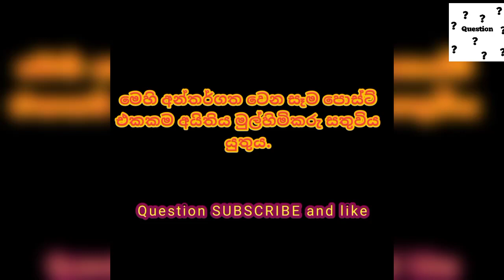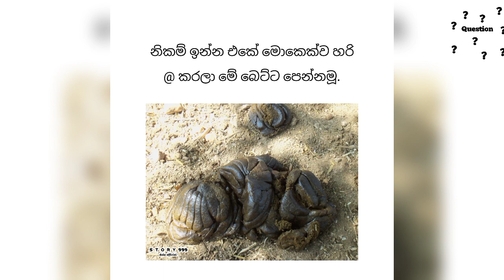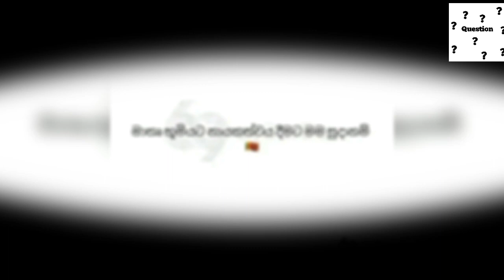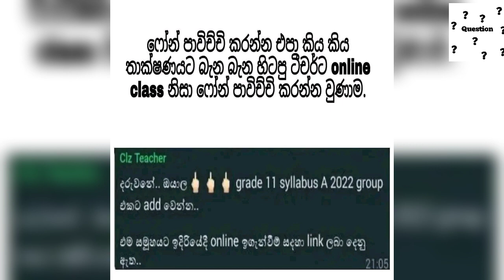bukiye rasa katha | eka pokurata | ahal mames | 12 July 2022